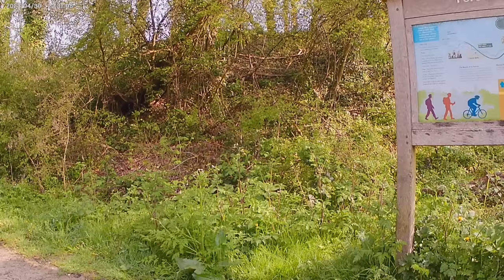Forest Way cycle ride Kent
Groombridge to Forest Row along the old railway track